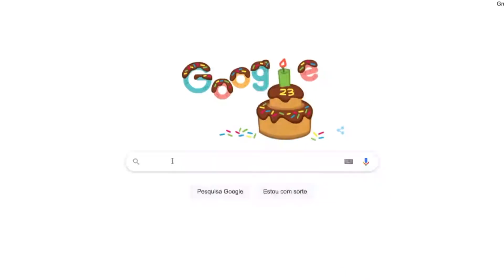MULHERES ARRETADAS - LIMPA FACHADA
Nossas gatas arrasadoras foram inventar de fazer uma "Limpeza de Fachada". Vê mesmo se isso dá certo. Se penduraram na janela para limpar. Confira a matéria completa das mulheres mais arretadas de Pernambuco! 👏🧼@oficialmaga e @wendyhazin